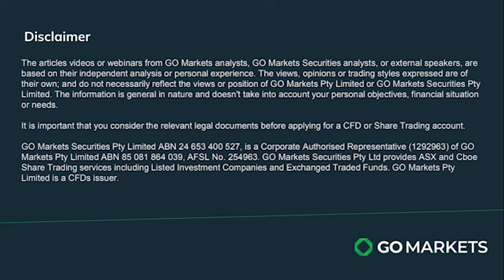15/02/24 Stock Watch with Evan Lucas - CBA H1 results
In this Stock Watch episode, Evan Lucas explores the Commonwealth Bank of Australia's recent financials. While reporting a 3% decline in cash profit, it's still 2% ahead of consensus, however net interest margins fell slightly below expectations, raising concerns about loan volume trends.

Stay up to date with the latest industry news and insights with GO Markets.